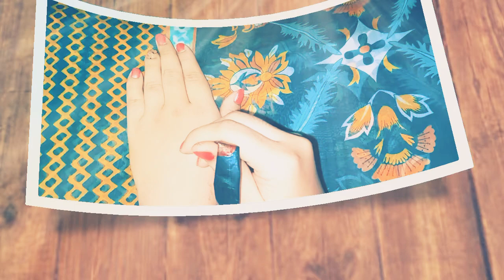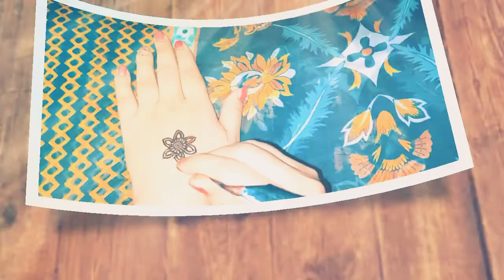GOL TIKKI HENNA DESIGN || EASY MANDALA MEHNDI DESIGN || IMPROVE MEHNDI ART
in this channeL you aLso learn and improve mehndi designs...

as an Like bridaL mehndi designs, indian mehndi designs, pakistani mehndi designs,floraL mehndi designs,simpLe henna designs,arabic mehndi designs...